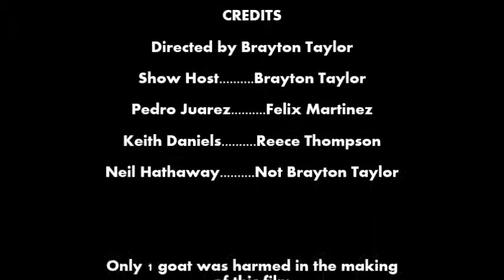Mystery of the Chupacabra Brayton Project